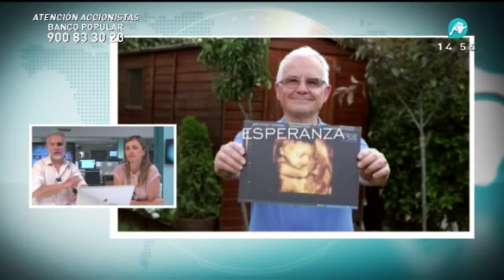No se nos olvida el derecho a la vida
Gádor Joya, de Derecho a Vivir, visita la Redacción Abierta para presentar la VII Marcha por la Vida, el domingo 18 de junio en toda España.